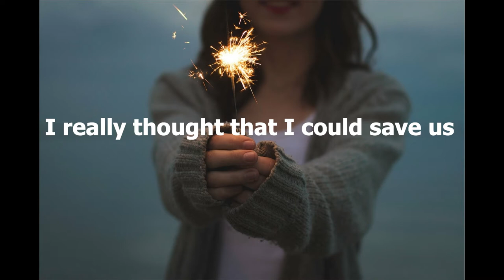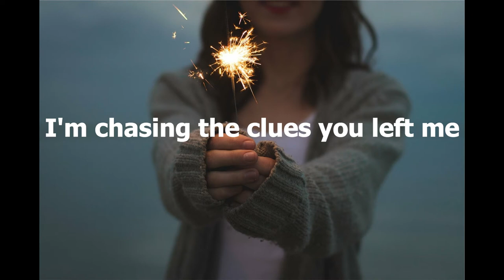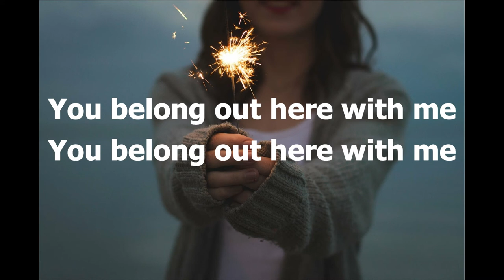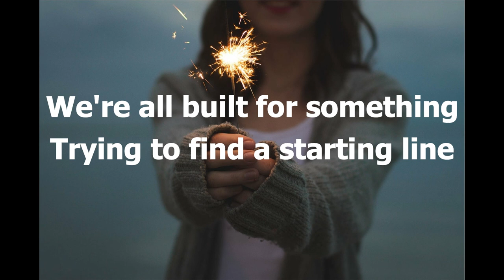Walk The Moon - Lost In The Wild (Lyrics) (From the Kissing Booth 2)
Eyelids split at sunrise
Morning breaks like splatter paint
Wipe the dust from my eyes
You must have left before morning came

Flashes of the night come rushing in
In a stampede of misbehaviors
Just a sophomore running my mouth
I really thought that I could save us

And we'll all be animals
Didn't need to start a forest fire
Brush the ashes off your shoulders
Let's get lost in the wild
We're all built for something
Trying to find a starting line
Don't look over your shoulders

Something shocks my muscles
Hard rain backends my senses
Now I'm flying fast on my feet
Skipping rivers, clearing them fences
I'm tracking you into the city
Ooh under the pressure of the traffic lights
I'm chasing the clues you left me
That you might still join me in the wild

Scratches on my hands and feet
You belong out here with me
Tearing up my hands and feet

I'm flying fast on my feet

What if nothing went along
What if nothing died young
What if nothing was enough to never give up
Maybe none of this is real
Maybe I can wake up
Maybe then, oh

You won't be in my mind, oh
In my mind
You won't be in my mind